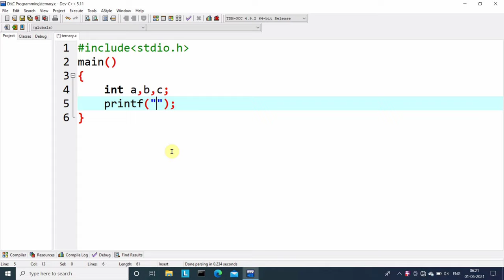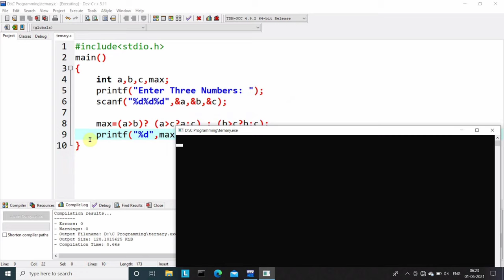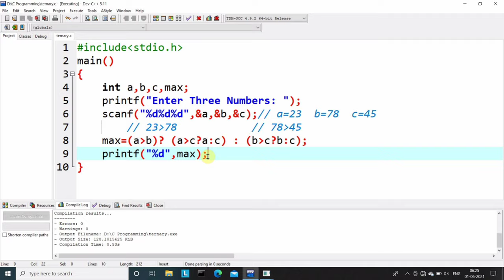Ternary Operator in C Language | Find Greatest Among Three Numbers in C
C Language Full Course for Beginners (Hindi) .!

|| Content ||
writer ✍: ankush
voice 🔊: akhilesh